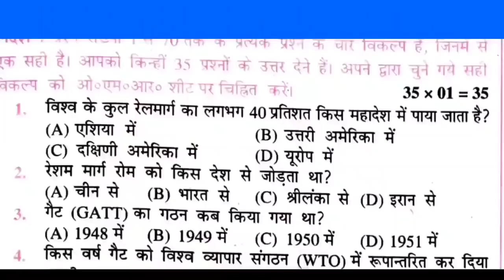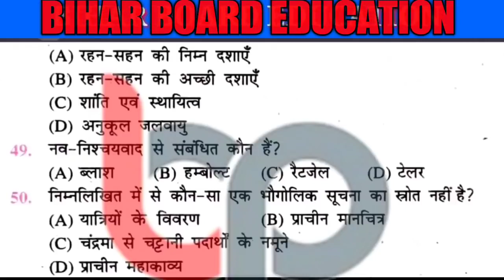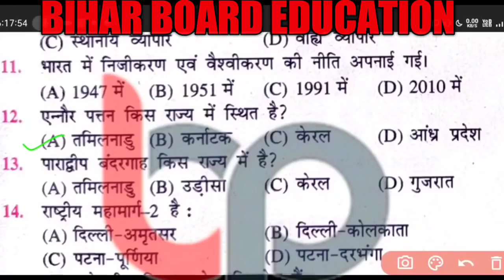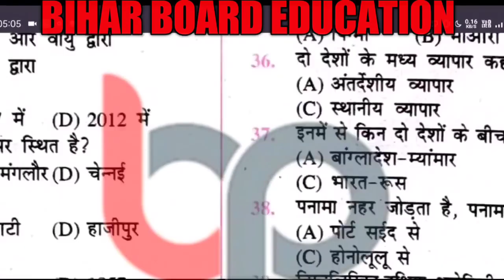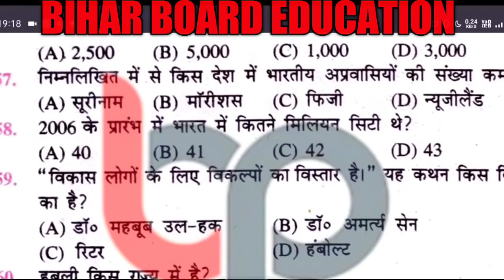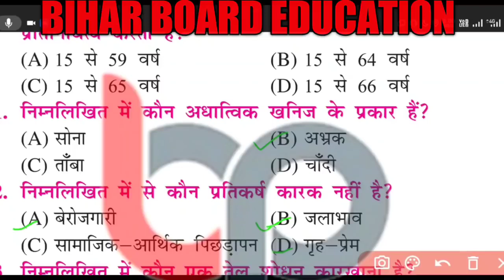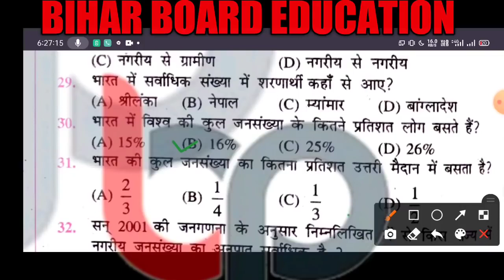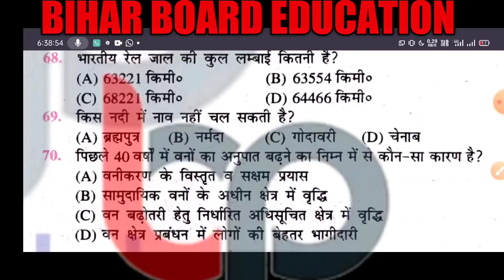12th class geography important objective questions for 2021 exam Bihar board | bugol : भूगोल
12th class geography important objective questions for 2021 exam Bihar board | bugol : भूगोल

is video me ham ne class 12th geography ke most important objective ko cover kiya hai agar aap log is video ko shuru se ant tak  dekh lete hai to 2 February geography ke exam me sare questions ko asani se bana sakte hai kyun ki 2 February ke exam me geography ka sabhi questions isi video me se aayega to is video ko ant tak jarur dekhe